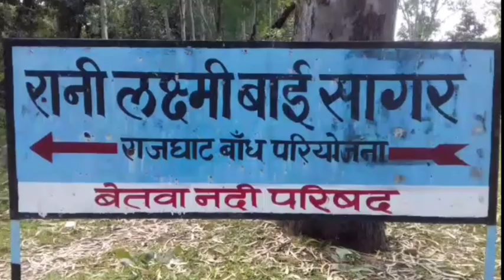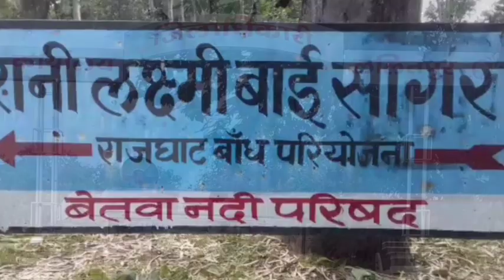Lalitpur Live Tv झांसी में वैलेंटाइन-डे पर न्यू इंडिया फाउंडेशन का सराहनीय कार्य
झुग्गी झोपड़ियों में जाकर गरीब बच्चों के साथ मनाया वैलेंटाइन डे